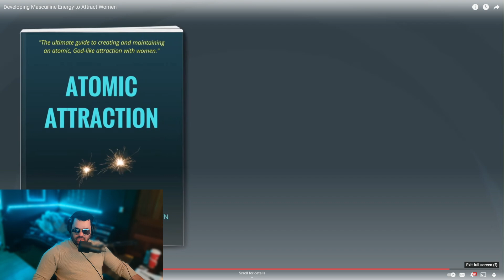Developing Mascuiline Energy to Attract Women - Develop attraction reaction